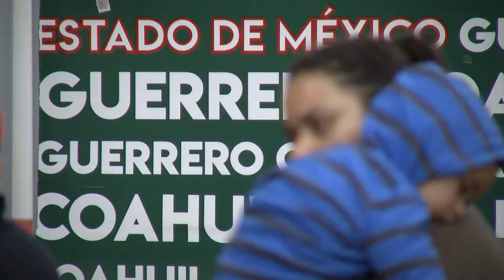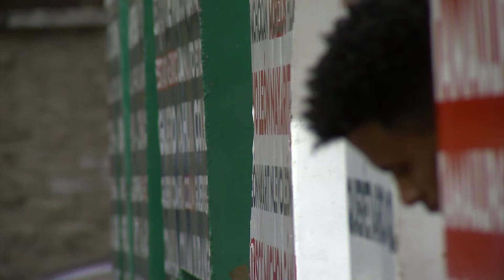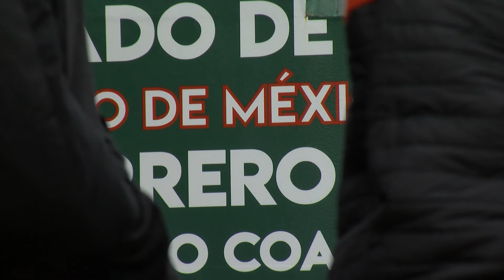Trump Expands Fast-Track Deportation Authority Across US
The goal is to deport more people, in a shorter amount of time. And starting now, many immigrants won’t see a judge before they’re deported. KPBS explains new changes to immigration rules... that extend well beyond the border.